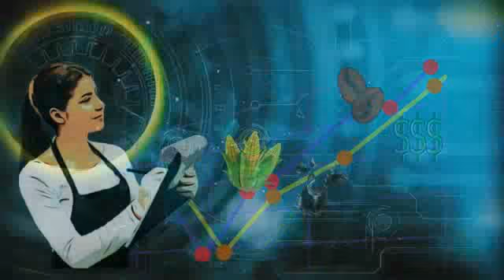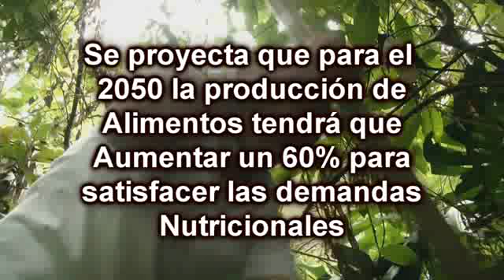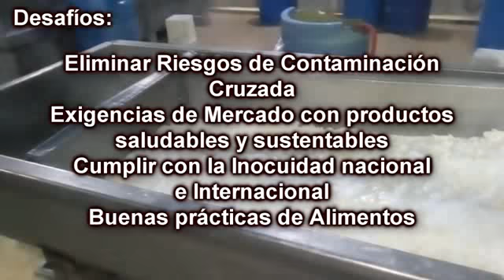kosher alimenticio para Venezuela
Audio: La señal de los éxitos 96.5 FM del circuito Unión Radio
Imágenes: Cortesía de YouTube y grupodelphica
Producción Con Alto Desarrollo.